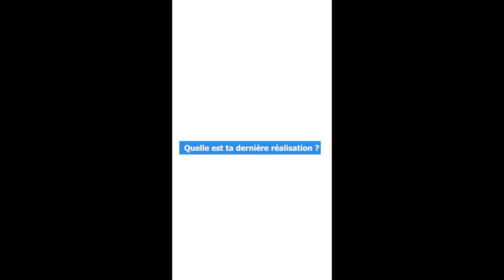Nos agents ont du talent - Emilie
Emilie est référente famille au centre social municipal Mozaïka depuis deux ans.